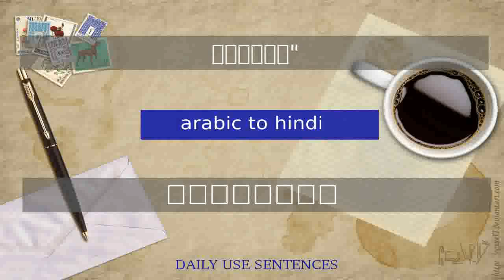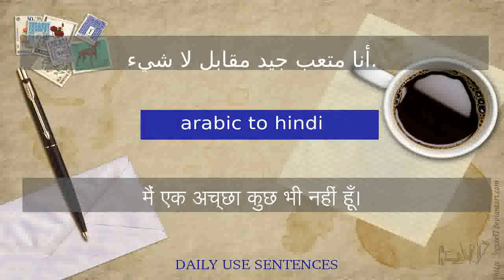كيف تتعلم الهندية الجمل الهندية 200 | الجمل الهندية اليومية تستخدم | عربي الى هندى